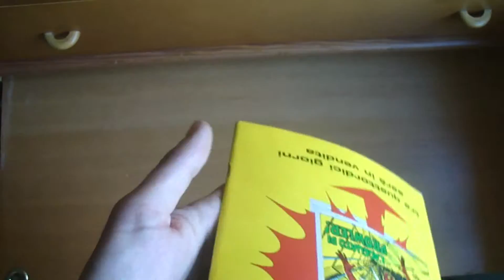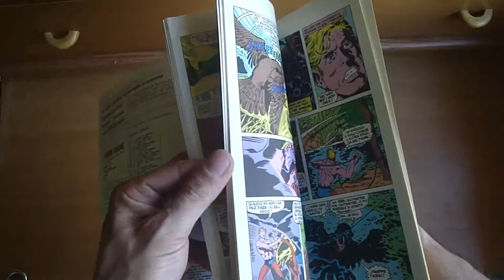Uomo Ragno 093